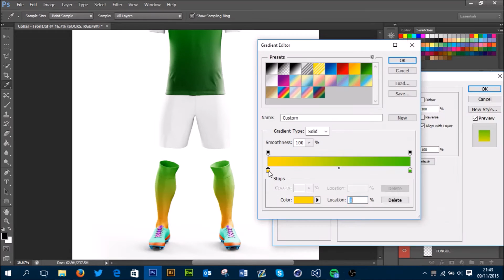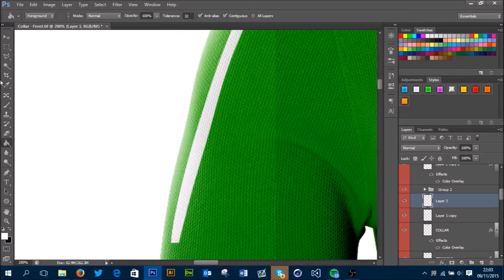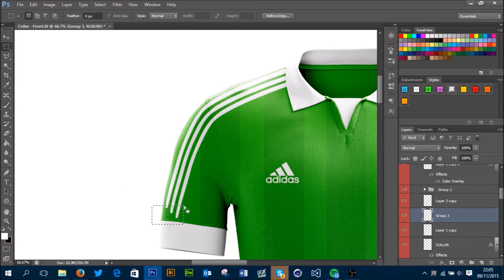EURO 2016 Kits #1 - Northern Ireland Home Kit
New mini-series! Hope you like the concept :)

skype - graphicsforfifa